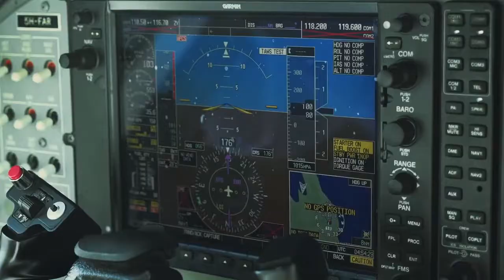Beach & Safari Holidays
Enjoy the beauty and richness of Tanzania.

In Beach & Safari Holidays, we offer you the best vacations of your life. Choose among the best hotels in Tanzania and do not miss the wildlife of Africa, the annual migration in the Serengeti, locate the Big Five (elephant, rhino, buffalo, lion and leopard), and enjoy many more activities.

 Experience a special trip, we arrange everything!